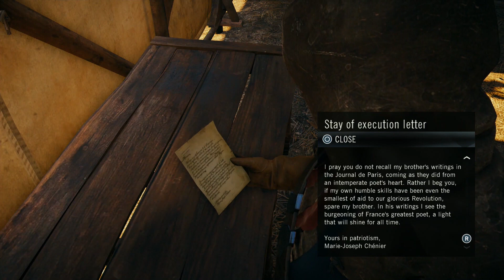Lets Blindly Play Assassin's Creed: Unity: Part 32 - Saber's Edge